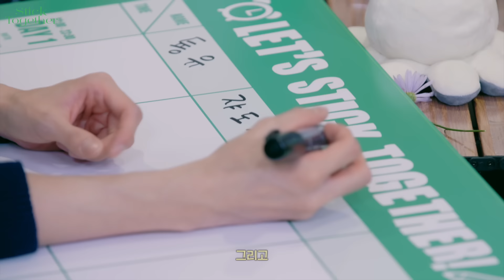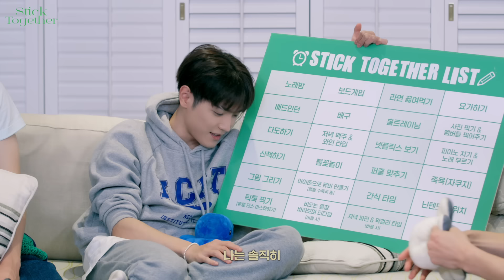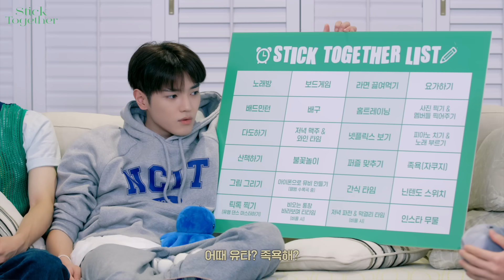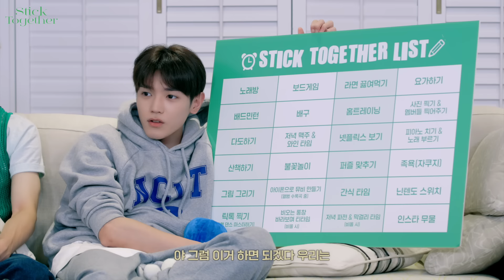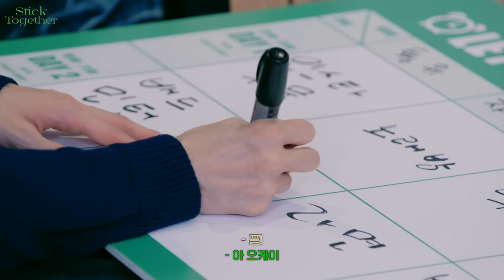Like A StickerㅣStick TogetherㅣEP. 2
NCT 127's 3rd album "Sticker" is out!